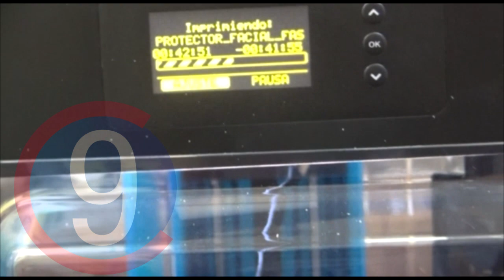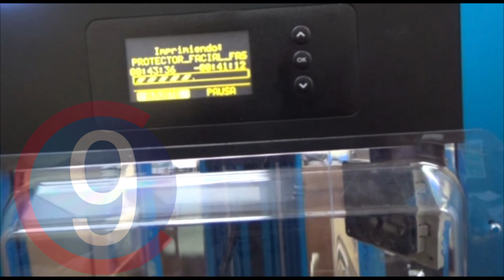La Epet N° 6 confecciona protector facial - 04-05-2020